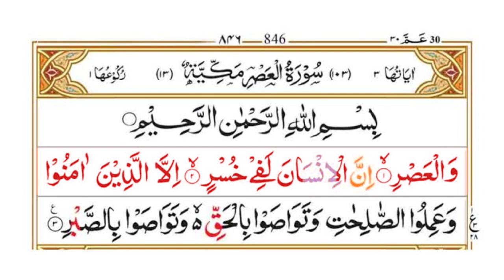Surah Al-Asar | Recitation in beautiful voice | Quran Surah Al Asar | Copy Right free Audio